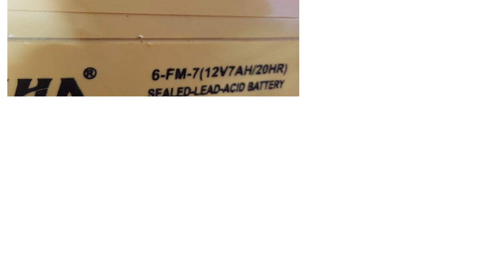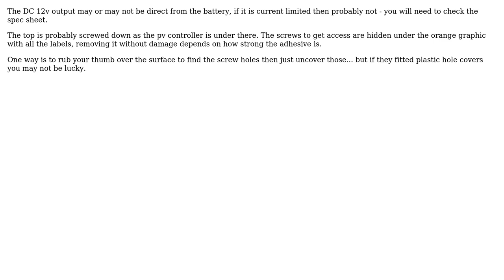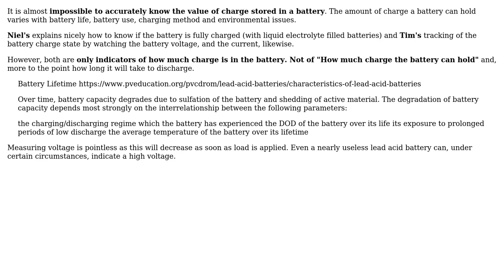Engineering: How can I measure the amount of voltage stored in a sealed lead-acid battery?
With thanks & praise to God, and with thanks to the many people who have made this project possible! | Content (except music & images) licensed under CC BY-SA | Music | Images & others | With thanks to user TimWescott user Solar Mike user niels nielsen user Cary Bondoc user Brad and the Stack Exchange Network Trademarks are property of their respective owners. You are responsible for your own actions.